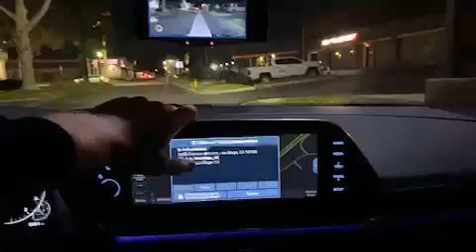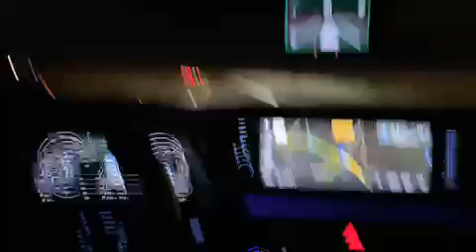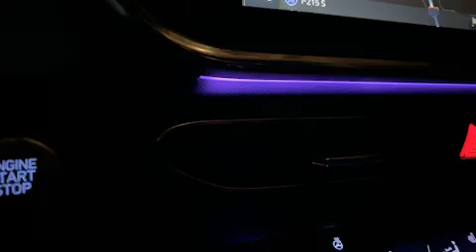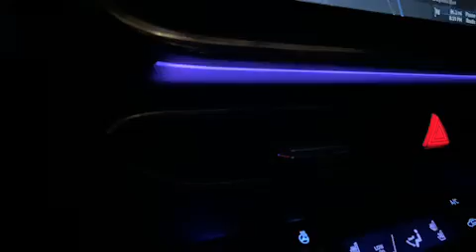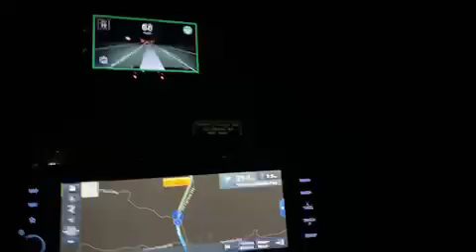comma ai | George Hotz | A million devices?!?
Date of stream 28 Jan 2021.
Live-stream chat added as Subtitles/CC - English (Twitch Chat).
Stream title: A million devices?!?

Is my car supported?